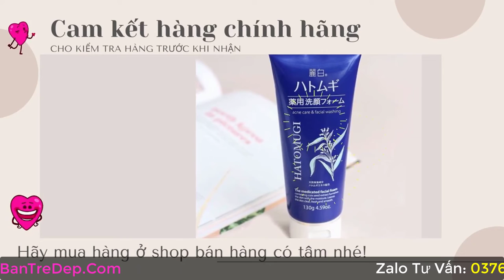Sữa rửa mặt Hatomugi cho da dầu là loại nào? Sữa rửa mặt Ý Dĩ Nhật Bản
Sữa rửa mặt Hatomugi cho da dầu là loại nào? Da dầu thường rất khó dùng mỹ phẩm, đặc biệt là sữa rửa mặt. Nếu không có kinh nghiệm, hoặc không biết được loại nào phù hợp, thành phần nào không nên có, hay độ Ph bao nhiêu, thì nếu mua đại sản phẩm nào đó để rửa mặt sẽ dễ khiến cho da mặt bị đổ dầu hoặc nổi mụn nhiều hơn. Nên trước khi mua bạn nên tìm hiểu kỹ loại sữa rửa mặt Hatomugi dành cho da dầu là loại nào nhé!